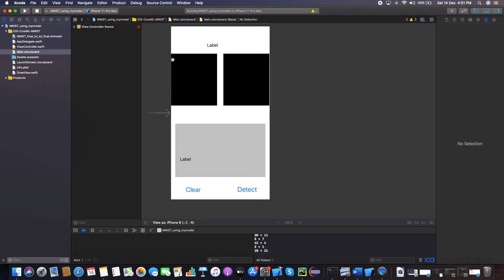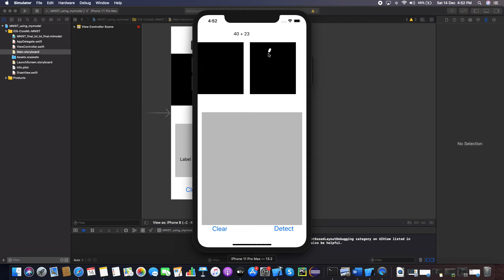Handwriting Recognition App using Machine Learning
Hi everyone,
This was a simple app I made using a MNIST-trained convolutional neural network. It detects hand-written digits and classifies them.
This is a simple use case for a math app!